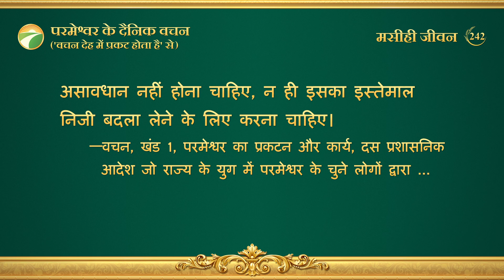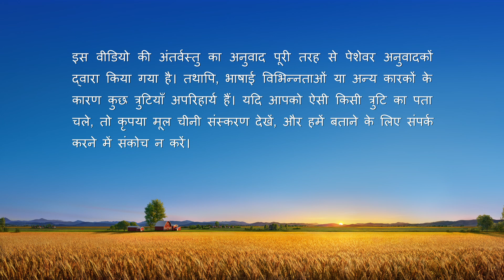परमेश्वर के दैनिक वचन : परमेश्वर का स्वभाव और स्वरूप | अंश 242